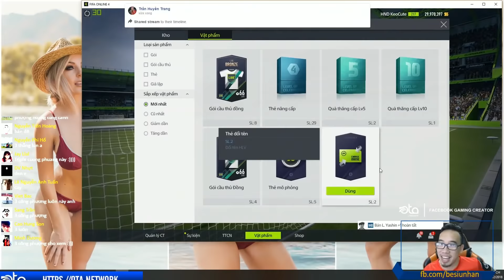Bình Be review | Nhận xét nhanh về Công Phượng - Xuân Trường - Quang Hải